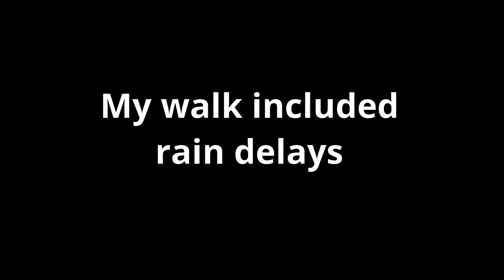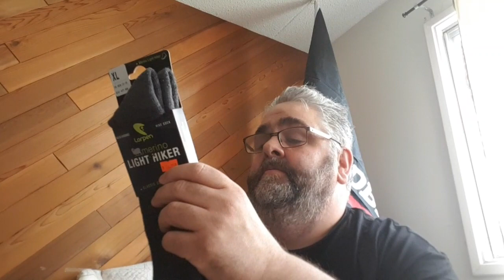Vintage Dairy Queen and Pho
Today I did a 7km walk where I meet friends for pho. I come across an old Murcury pick-up truck and visit a comic book shop.